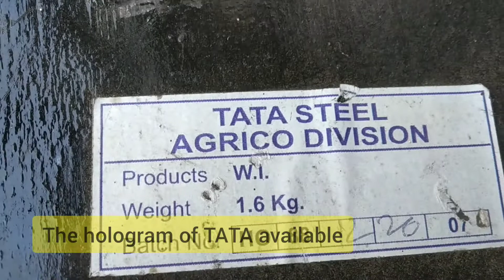Spade for 350/-. A TATA agro product